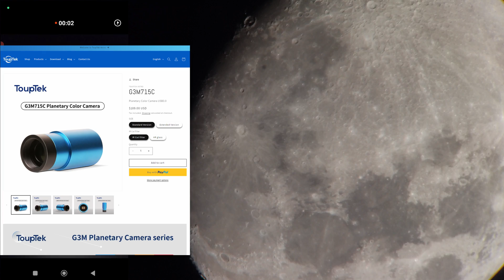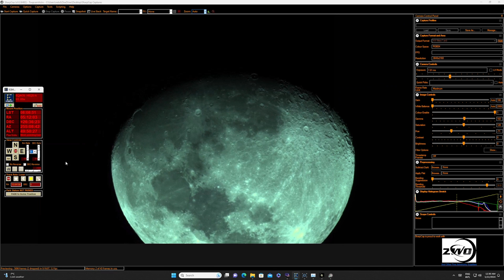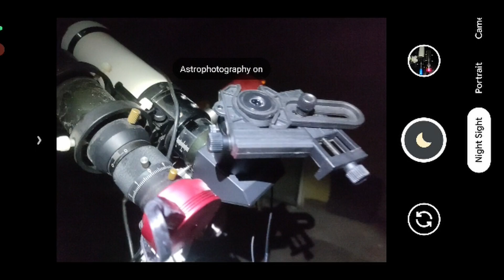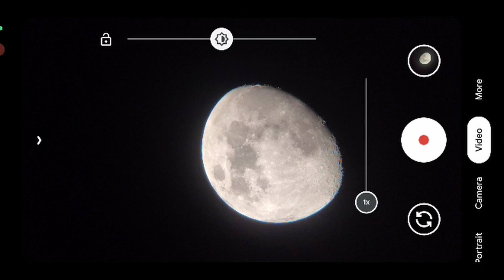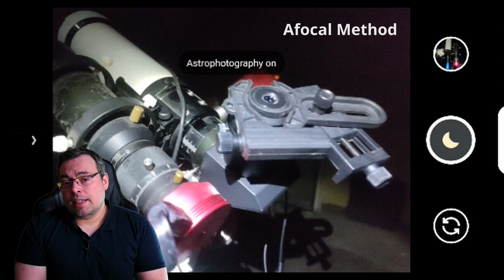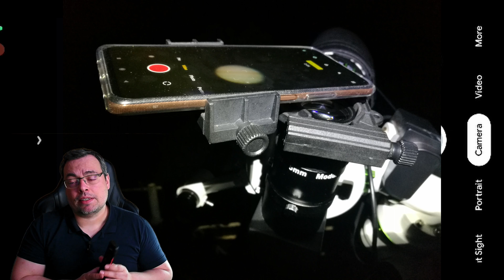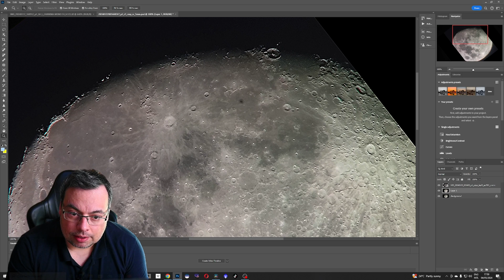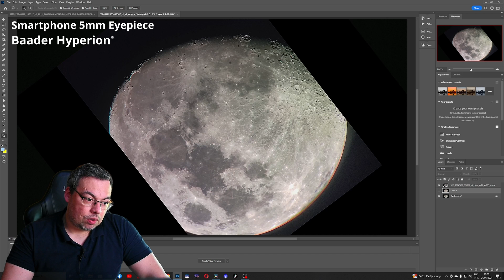Smartphone vs Planetary Camera: The Ultimate Showdown!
Find out if a smartphone can ever beat a planetary camera in capturing stunning images of the moon through a telescope. Watch as we compare prime focus vs afocal methods using a Touptek G3M715c camera and a smartphone attached to the telescope eyepiece.
Chapters:
00:00 Telescope, Planetary Camera & Smartphone
00:57 Lunar Imaging - Touptek Astro G3M715C-Prime Focus
02:50 Lunar Imaging - SmartPhone-Afocal Imaging
04:30 Prime Focus vs Afocal Projection
05:14 Smartphone vs. Planetary Camera Touptek Astro G3M715C

Touptek Astro Cameras (Aff) Links:
Touptek Astro Planetary/Guiding Color Camera G3M715C

Deep Sky cameras
Touptek Astro Mono Camera ATR3CMOS26000KPA IMX571 Color

Telescopes
Tecnosky Refractor apochromat AP 70/420 Triplet OTA

Mounts:
Sky-Watcher Wave 150i Strainwave Mount Head